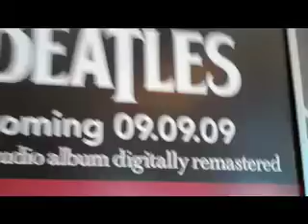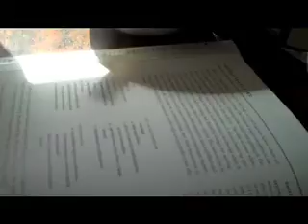Vlog 9/6/09 Dad's Birthday!!